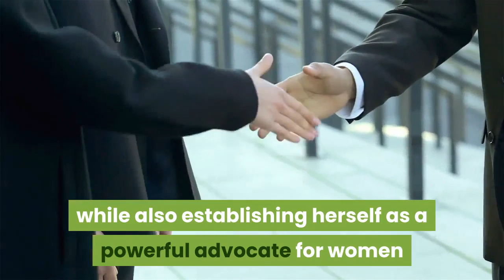Best Seller Book Reviews Becomingby Michelle Obama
Becoming
by Michelle Obama
A successful book review includes a short summary of the book background information about the author and topic.
if You Want to buy this book in amazon so Link is available in  description